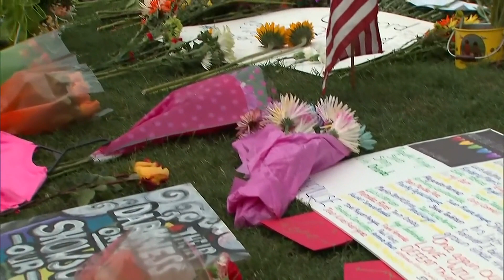It has been eight years since a gunman walked into an Orlando night club and opened fire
49 people were killed on Latin Night at Pulse, a popular gay club.